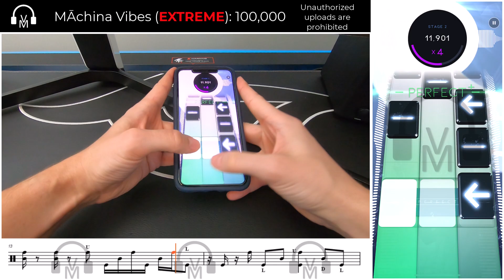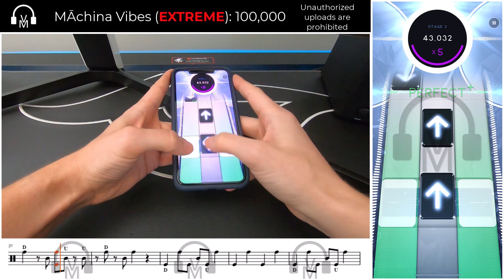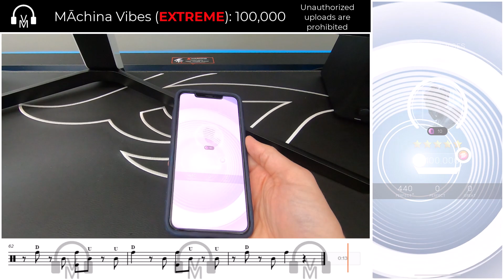EXTREME Lo-Fi! // MĀchina Vibes by Nemesy // [Beatstar] Diamond Perfect +100,000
Oh boy I love me some chill EDM and Nemesy doesn't disappoint in this extreme beatstar chart from Season 19 Neon Lights!

Swipes for Days :D